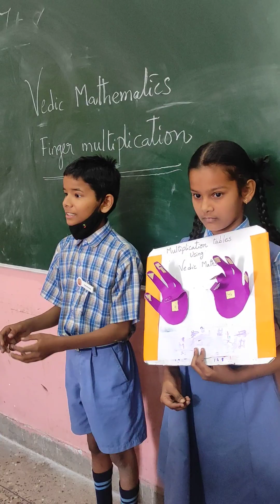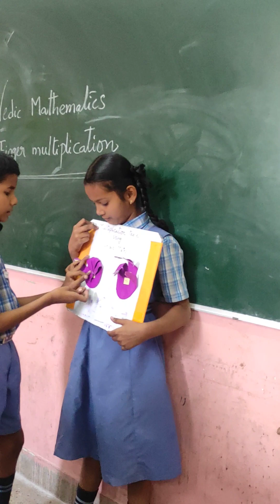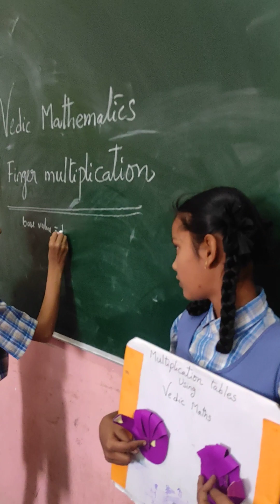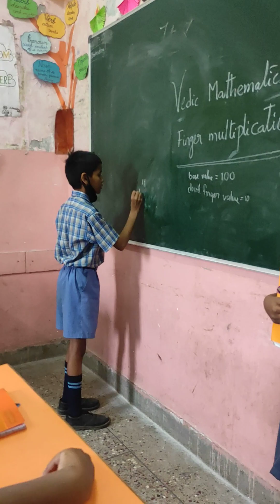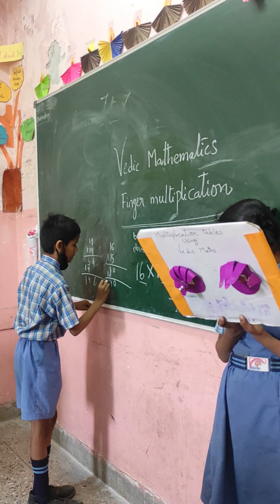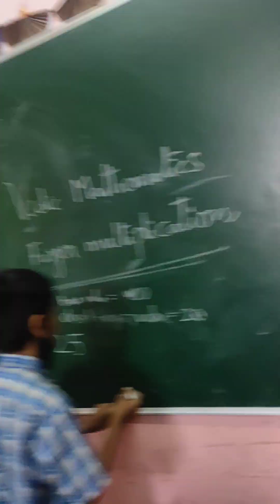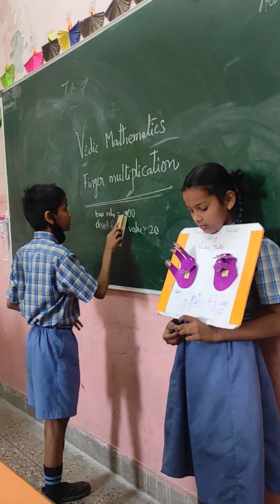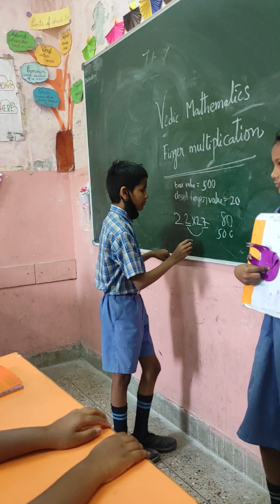Vedic math Finger multiplication explained by my students on the occasion of National Science Day